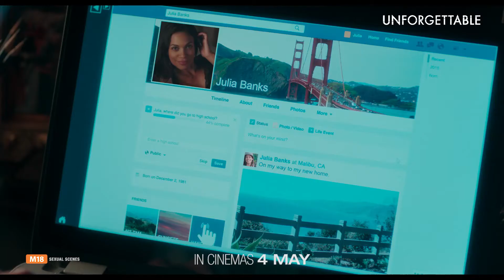Unforgettable [Official International Theatrical Trailer #3 in HD (1080p)]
Warner Bros. Pictures’ dramatic thriller “UNFORGETTABLE” is the first film in the director’s chair for veteran producer Denise Di Novi (“Crazy, Stupid, Love,” “Focus”).

Katherine Heigl (“27 Dresses,” “Knocked Up”), Rosario Dawson (the “Sin City” films) and Geoff Stults (TV’s “The Odd Couple”), star in the film. “Unforgettable” marks a reunion for Heigl and Di Novi, who previously collaborated on “Life as We Know It.”

The main cast also includes young actress Isabella Rice (“True Blood”), Simon Kassianides (TV’s “Agents of S.H.I.E.L.D.”), Whitney Cummings (“The Wedding Ringer”), Robert Wisdom (TV’s “Ballers”) and film and television star Cheryl Ladd.

The film is produced by Di Novi, Alison Greenspan (“If I Stay”) and Ravi Mehta (“Grudge Match”), with Lynn Harris serving as executive producer. The film was written by Christina Hodson.

Heigl stars as Tessa Connover, who is barely coping with the end of her marriage when her ex-husband, David (Stults), becomes happily engaged to Julia Banks (Dawson) - not only bringing Julia into the home they once shared but also into the life of their daughter, Lilly (Isabella Rice). Trying to settle into her new role as a wife and a stepmother, Julia believes she has finally met the man of her dreams, the man who can help her put her own troubled past behind her. But Tessa’s jealousy soon takes a pathological turn until she will stop at nothing to turn Julia’s dream into her ultimate nightmare.

The behind-the-scenes creative team is led by multiple Oscar-nominated director of photography Caleb Deschanel (“The Right Stuff,” “The Natural”), production designer Nelson Coates (“Flight”), editor Frédéric Thoraval (“Taken”), and costume designer Marian Toy (HBO’s “Ballers”). The music is composed by Toby Chu.

Warner Bros. Pictures presents a Di Novi Pictures Production, “Unforgettable.” Opening 4 May, the film will be distributed by Warner Bros. Pictures, a Warner Bros. Entertainment Company.

About Warner Bros. Pictures:
Official YouTube Channel for Warner Bros. Pictures Singapore.

Connect with Warner Bros. Pictures Singapore Online:
Like Warner Bros. Pictures on FACEBOOK
Follow Warner Bros. Pictures on TWITTER
Follow Warner Bros. Pictures on INSTAGRAM
Add Warner Bros. Pictures on SNAPCHAT: warnerbrossg